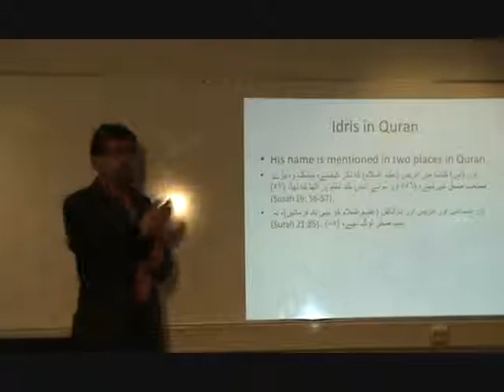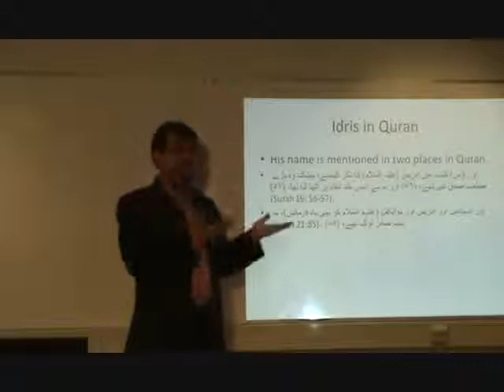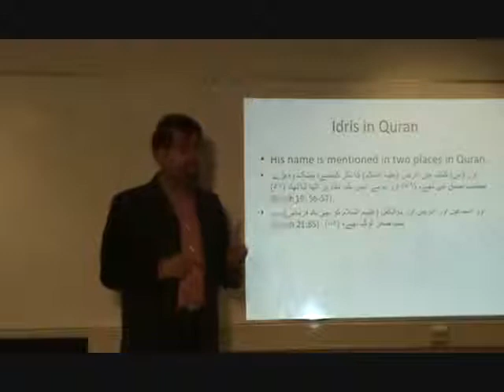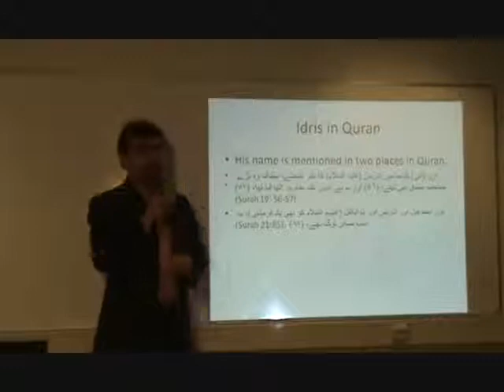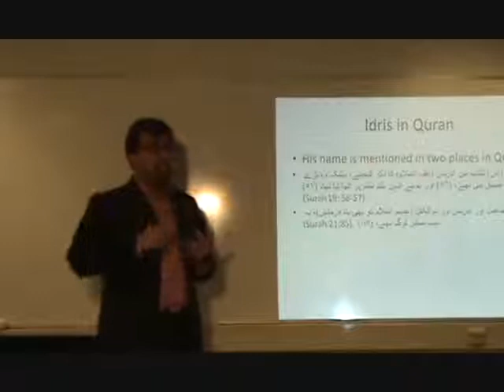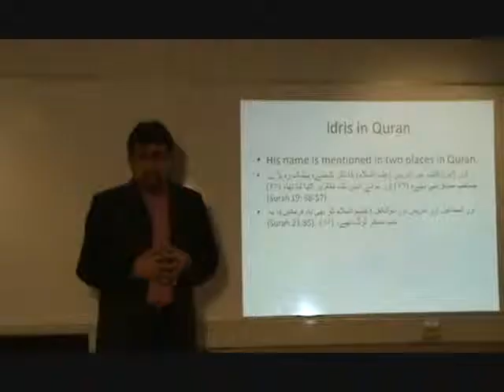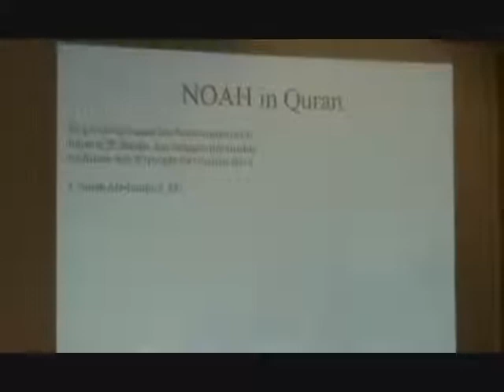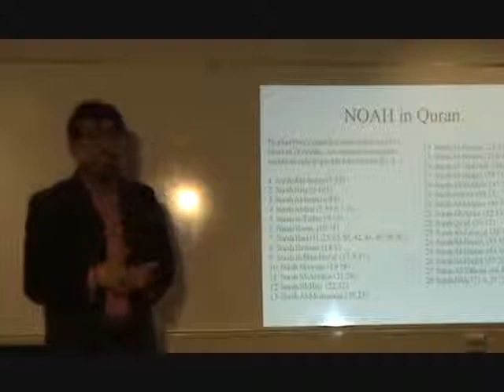Prophet Idris and Noah (PBUT) in Qur'an and Bible - Syed Haider Hussain - Part 3 of 7